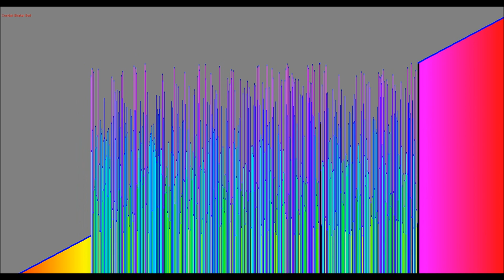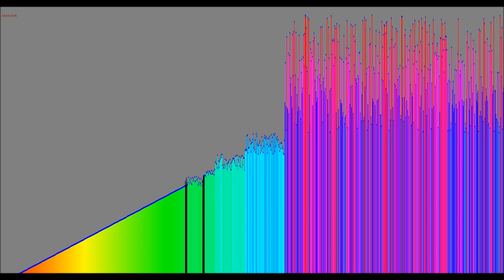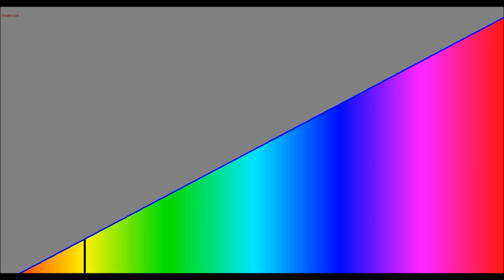10 Sorting Algorithms V2